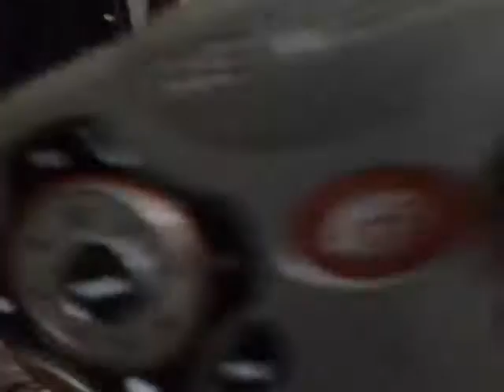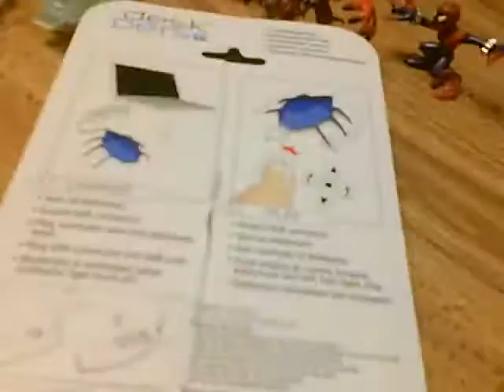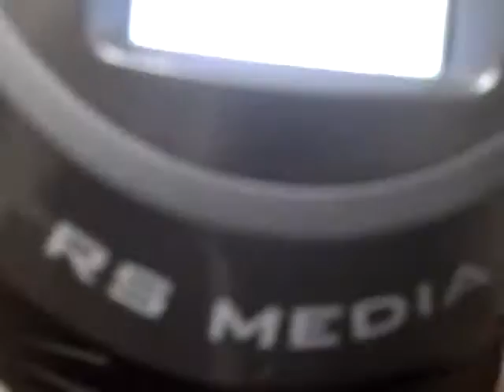My Edited Video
I created this video with the YouTube Video Editor Wowwee Rs Media Robot